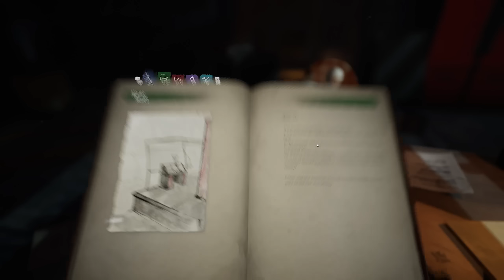Exploring the Endless Void on a Interdimensional Train - Voidtrain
Welcome to Voidtrain. Voidtrain is an awesome new train-building survival game where you explore the voids of space while building a massive train to survive on. In this episode, we begin our journey by stumbling upon our magical train and explore in our first void.

About Voidtrain:

You are an engineer thrust into the strange and mysterious Void, a world with its own history, rules and future. Build and upgrade your own train, craft powerful weapons, fight various enemies and survive the surreal landscapes of the Void alone or together with friends.

EXPLORE THE VOID
Explore a vast ever-changing world full of mysteries and unique places. Discover floating islands with puzzles and dangerous fauna. Make your way through minefields and visit depots. Meet adorable Rofleemo and make them part of your crew. The Void has much to offer for those seeking adventure, so get ready to accept its challenges!

BUILD YOUR TRAIN
You won't simply expand the train, but you'll build it yourself from scratch. Start with an empty trolley and develop it into a proper train with multiple wagons and an advanced engine. Customize the look of your train and fill it with all sorts of objects: from storages and workbenches to decorations and tables for mini games.

FIGHT TO SURVIVE
The Void is a dangerous place, and you’ll face a variety of enemies on your way: from regular soldiers to bloodthirsty sharks. Craft and customize your weapons and equipment, escape from being chased, stand against multiple enemy waves in the arenas, clear outposts and be prepared to constantly fight for your life.

-Channel Links-

-Classics-